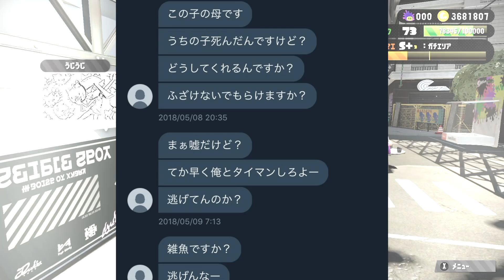【スプラトゥーン2】タイマンで負けたら付き合ってもらえるらしいからわざと負けてみたwwwwwww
↓ファンレターの宛先はこちら↓
〒150-0002